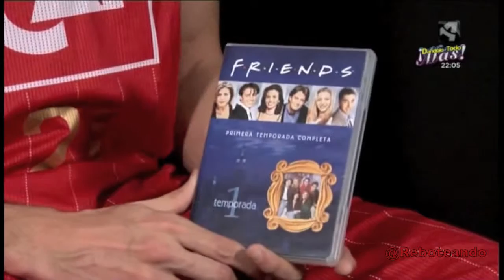Zona Basket 13 de abril de 2014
Programa Zona Basket emitido por Aragón TV el 13 de abril de 2014, previo al partido entre el FIATC Jovntut y el CAI Zaragoza. Incluye crónica del partido de la primera vuelta. Entrevista con el nuevo jugador del CAI Zaragoza Ben McCaluley. El espacio Ocio y Cultura con Pere Tomàs. Crónica de la derrota del CB Peñas de Huesca en Lugo en el primer partido del playoff de la Adecco Oro.